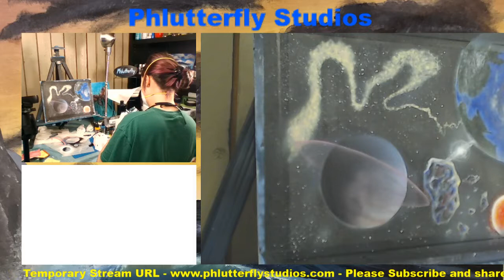Phlutterfly featuring Jordan Matthew Young